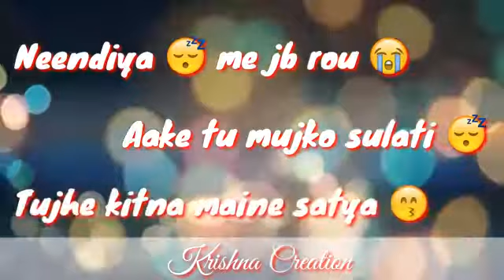Best WhatsApp Status Video on maa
This is the best Whatsapp Video on your mother on hindi. Must watch